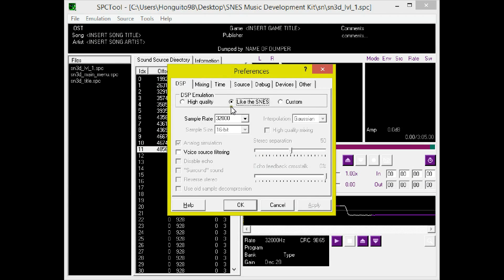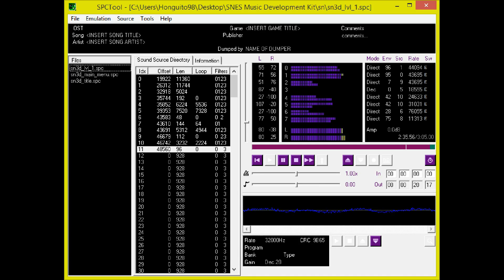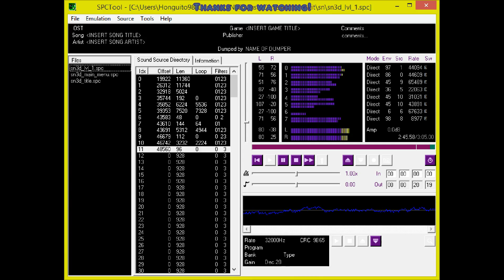[SPC700 Arrangement] Sonic 3D Blast - Green Grove Zone: Act 1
An arrangement for the snes apu (S-SMP + S-DSP).
It uses high quality (and fidelity) sound samples, about 44.1KHz !
In this demo, next configuration is (like the SNES):
• Gaussian interpolation
• Analogic simulation
• 32,000Hz, 16-bit, stereo+surround.
Technical specs:
• Pattern data (music data): 12182 bytes.
• Sample data: 28692 bytes.
• Instrument data: 616 bytes.
• Echo buffer: 4096 bytes.
• Total size: 45586 bytes (about 46KB).
• Echo delay: 32ms + surround.
• 4-channel with surround sound.
• FIR filter.